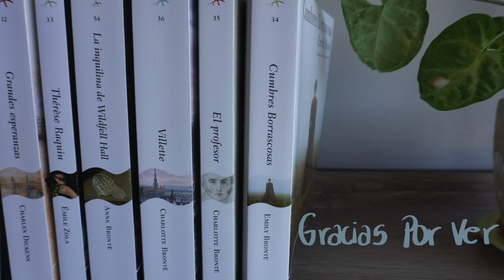Libros clásicos que quiero leer 2022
¡Hola! Muy pocas veces me propongo retos, sin embargo, los libros clásicos siempre me motivan a leer. Por eso, este 2022 quiero proponerme a leer estos libros clásicos.